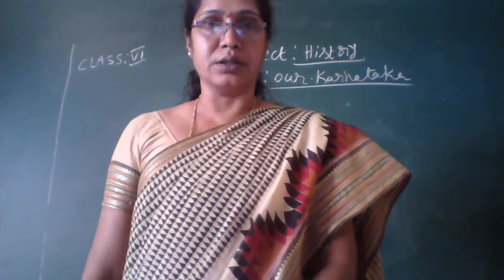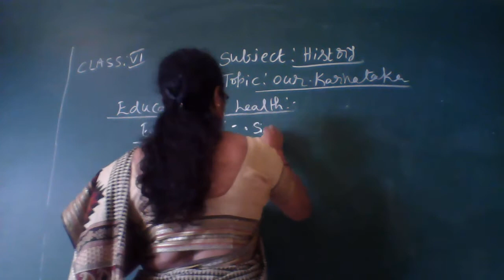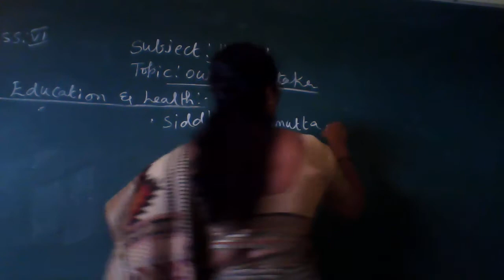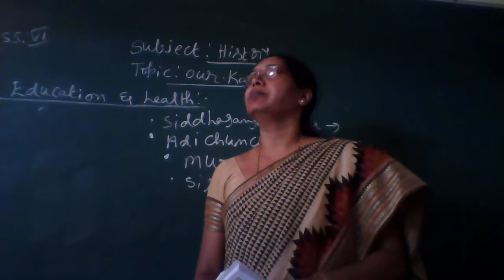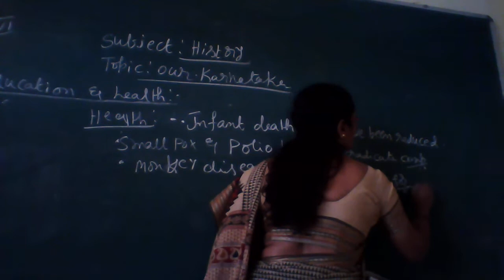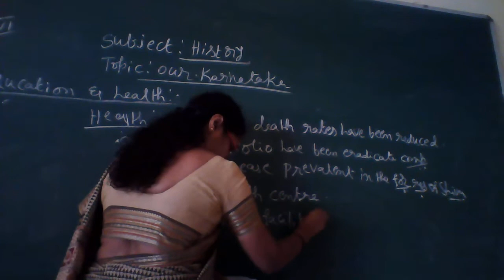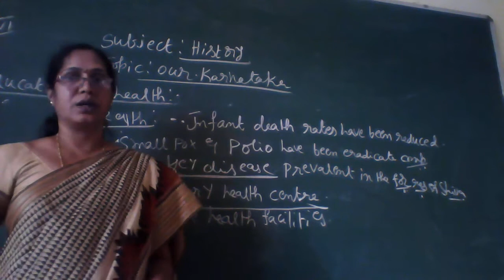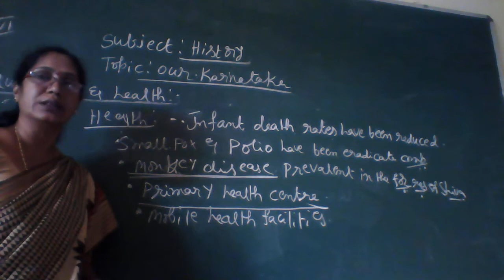6th std 25th aug wed